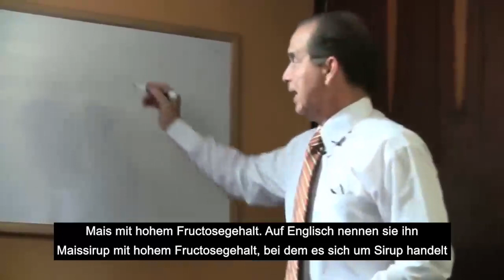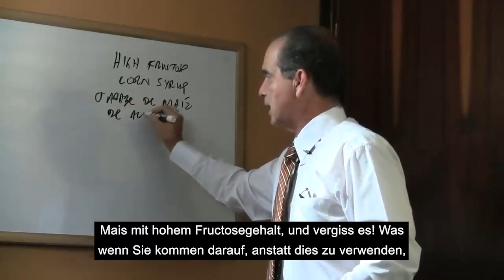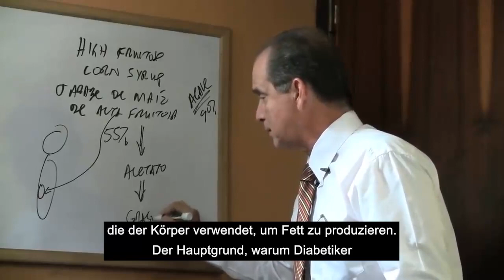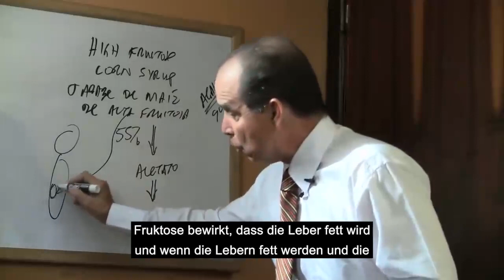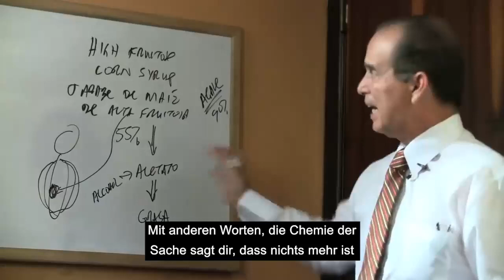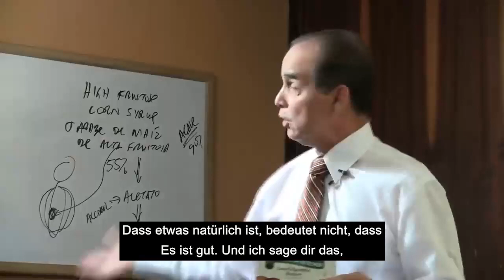#833 Die Fruktose Täuschung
In dieser Folge erklärt Frank Suárez,  was die irreführenden Werbetrends sind, die uns die Industrie rund um Fruktosezucker bietet.